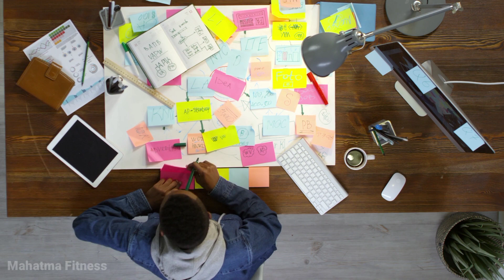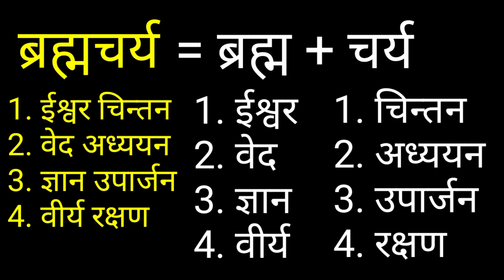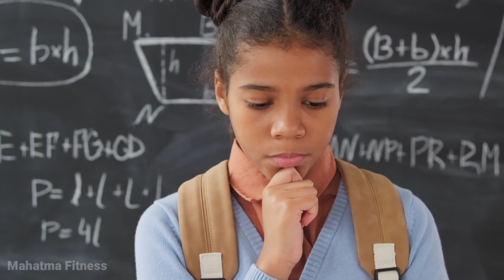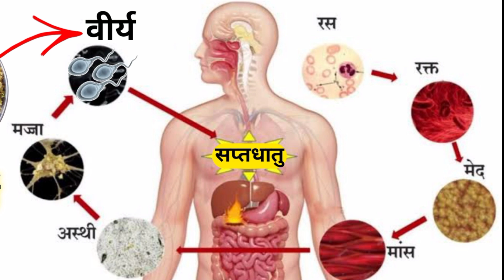ब्रह्मचर्य का असली मतलब जानकर आप दंग रह जाएंगे | Real Meaning Of Brahmacharya | The Real Celibacy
However, if any content owner would like their Images Video Footage or Music Removed from our Videos.